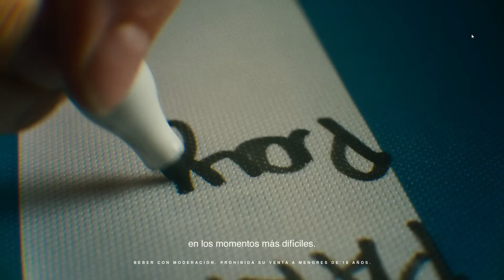El sueño de cualquiera que ama el fútbol